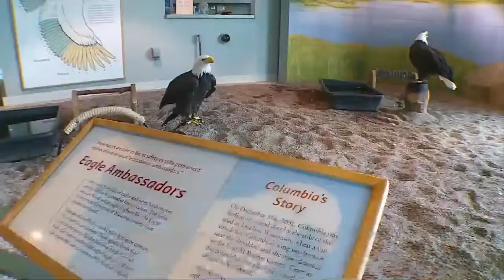Goin' To The Lake: Angela, Amelia Check Out Lake Pepin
For day one of Goin' to the Lake, Amelia and Angelia checked out what Lake Pepin has to offer (3:31). WCCO 4 News at 5 - June 25, 2015